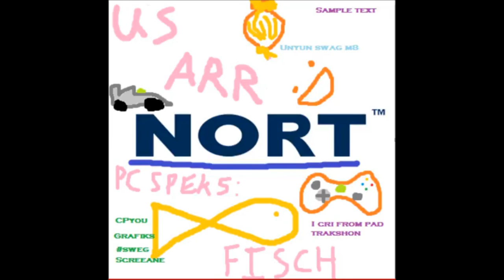F1 2010 - Luca Badoer Return Career Mode - Part 1 - Bahrain GP.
In this career mode series we follow Luca Badoer who signed up for the HRT team after his 2 race stint with Ferrari. With no testing done (seeing as the HRT car didnt in real life anyway) Badoer has to use all of his talent to limp the car home in a points position. As he desperatly tries to get rid of his record of 50 starts without a championship point.